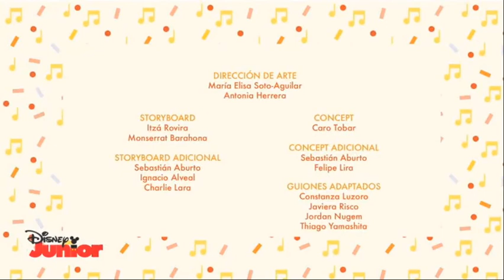Guitarra y Tambor El Monopatin De Ukelele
Disney Junior Latinoamerica

Doblaje
Ukelele - @serchbarberi